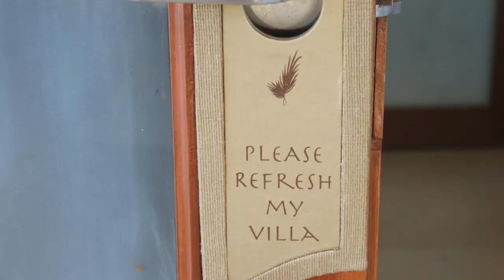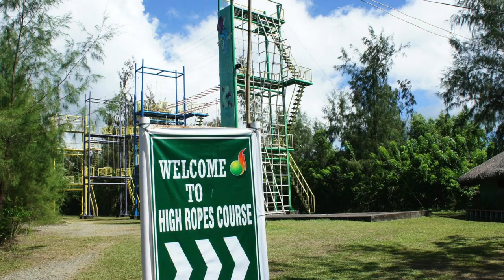MISIBIS BAY ALBAY BICOL PHILIPPINES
How to get there : Book a flight to Legazpi Airport.
Our tour package includes hotel transfers with City tour directly upon arrival before going to the hotel.
We availed of the dealgrocer resort discount. I'm not sure if they still offer in Misibis Bay.
You can check out the resort's website for packages.